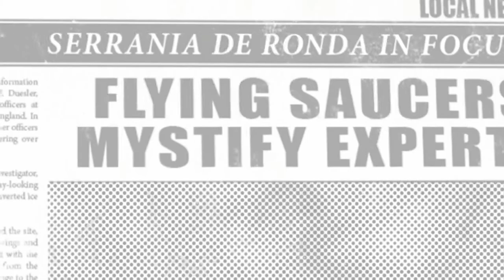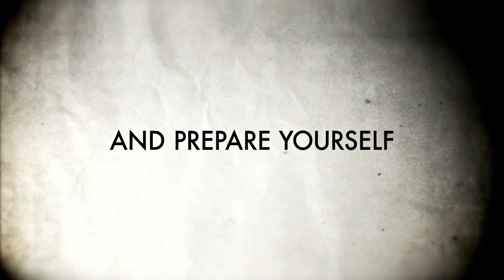Area 51 - Trailer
Os jovens Chris, Rob, Natalie e Paul resolvem viajar para o estado de Nevada para procurar um homem que diz trabalhar na famosa Area 51, conhecida por esconder todas as coisas relacionadas a seres extraterrestres e sempre negada pelo governo americano. O nome é Novak e disse para eles que tinha um vídeo que vai revelar de uma vez por todas os experimentos realizados com alienígenas. Entre eles, Paul é o mais cético e acha que tudo não passa de uma mentira, mas Chris acredita que a história é verdadeira